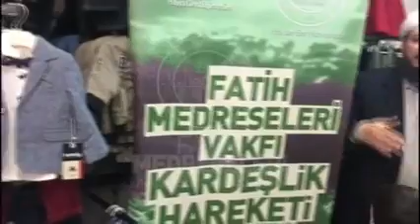Fatih Medreseleri Vakfı Kudüs’te Çocukların Sevindirmeye Devam Ediyor.